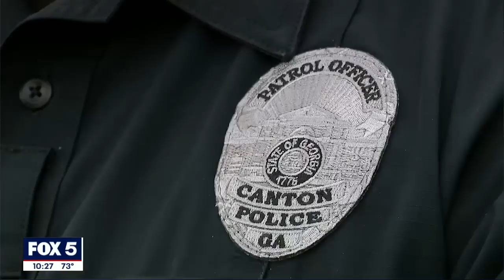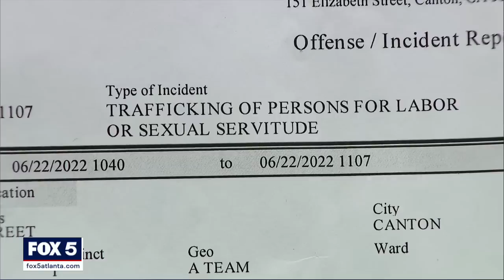'Hero' Canton police officer saves 13-year-old from human trafficking, department says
Canton police make a startling find during a traffic stop for a cell phone infraction. Police said they discovered a kidnapped 13-year-old girl inside the vehicle and a 16-year-old girl behind the wheel of a stolen car. Investigators said that young teen was set to be trafficked to another state.